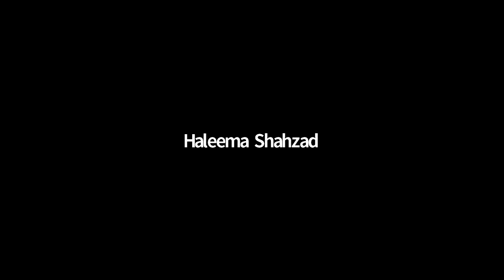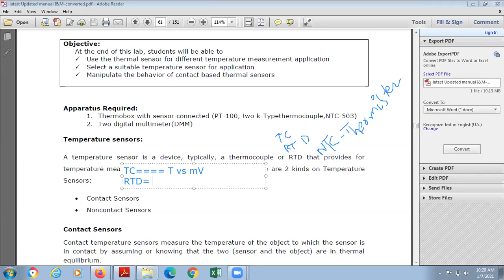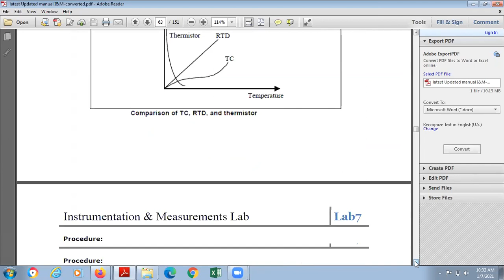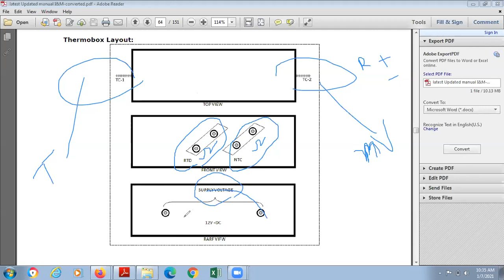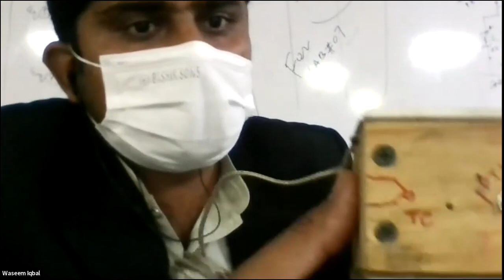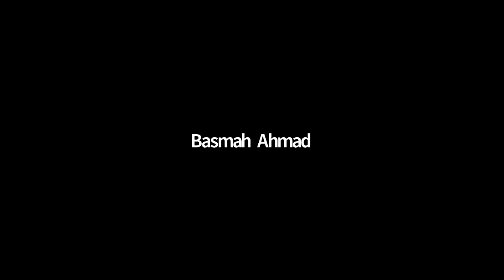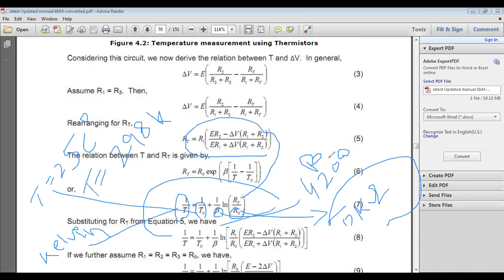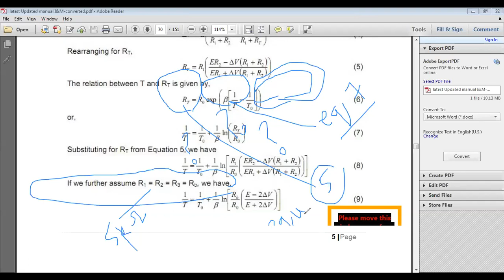I & M Lab: Thermal Sensors (TC, RTD, NTC) & Remaining Table 4.3 ( Thermistor )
07/01/2021 Sec C1